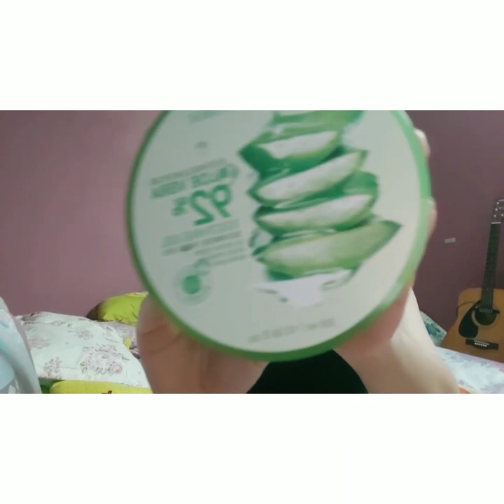SKIN CARE ROUTINE VLOG 🧡 | TROPANG VIFT